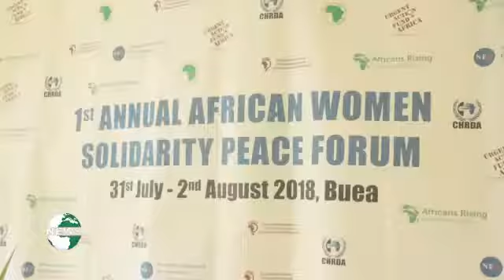Africans Rising & CHRDA Give the Cameroonian Women a Space to Tell Their Stories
A report on the 1st Annual African Women Solidarity Peace Forum in Buea, Cameroon. 31st July - 2nd August.